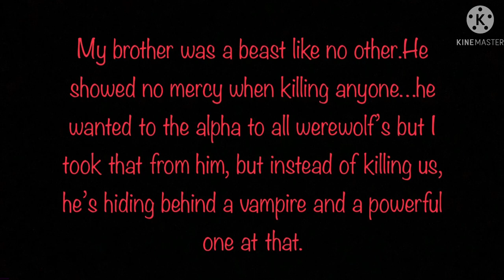My Wolf||Part 4||BL